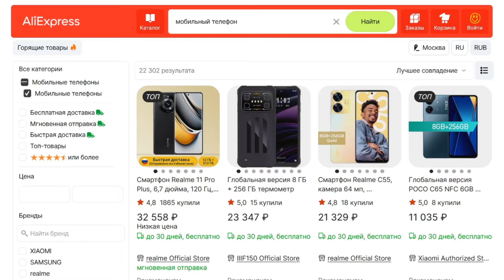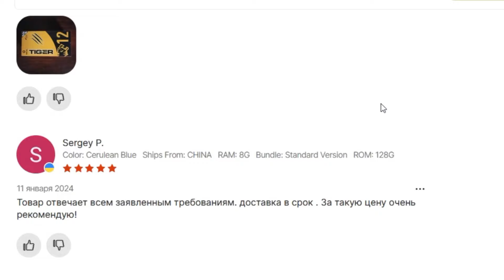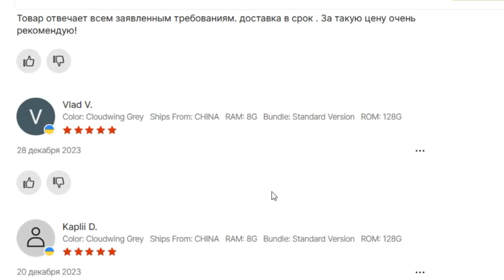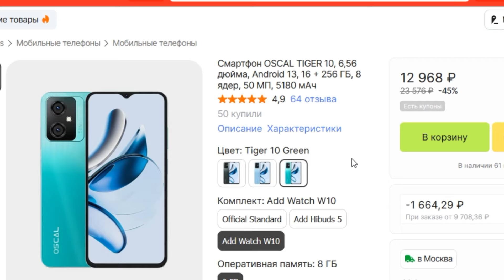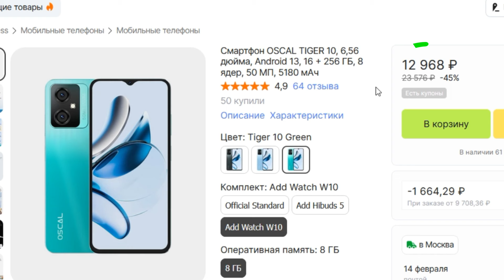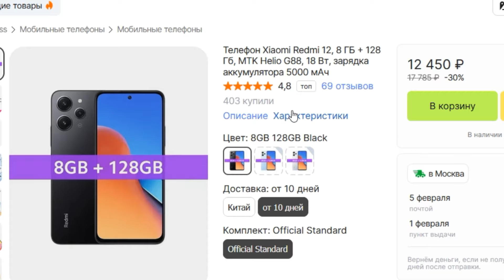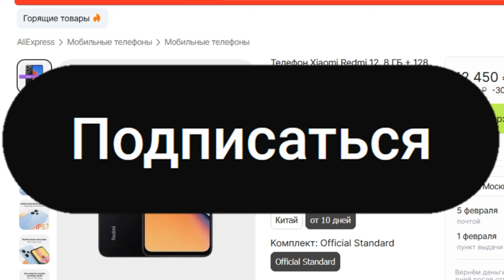ТОП-5 телефонов до 15000 рублей с AliExpress. Рейтинг лучших